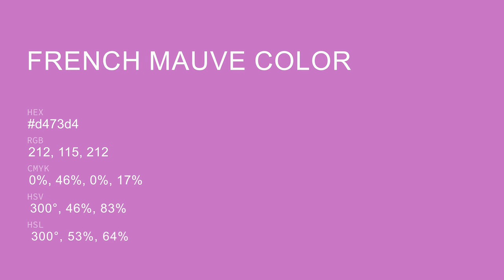French Mauve color d473d4 hex color - Violet color - Cool color d473d4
What color is French Mauve ? d473d4 hex color - Violet color - Cool color d473d4

Hex d473d4 Color Code is also known as French Mauve color.